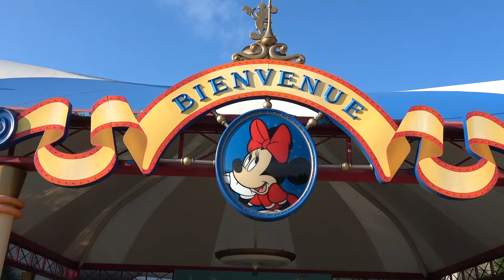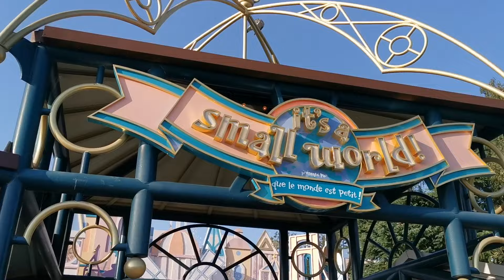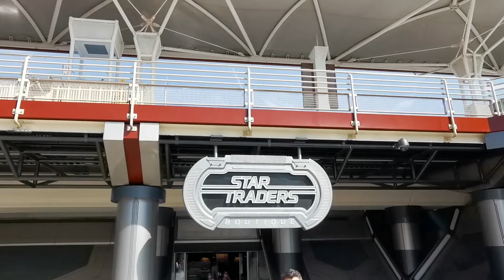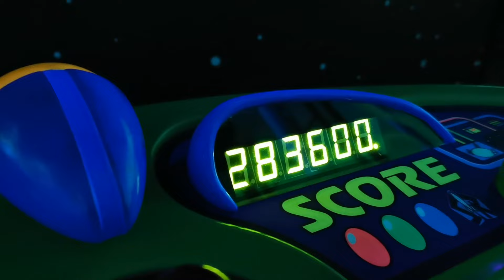LE PIRE VLOG à DisneyLand Paris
Aaah Disneyland Paris, le pays des rêves et de la magie. Un endroit féérique pour les petits et les plus grands.
Je décide de partager cette magie avec mon ami Morales, qui découvre pour la 1ère fois le parc. Mais cela ne va pas se passer comme prévue.